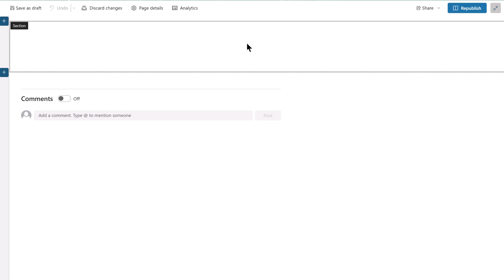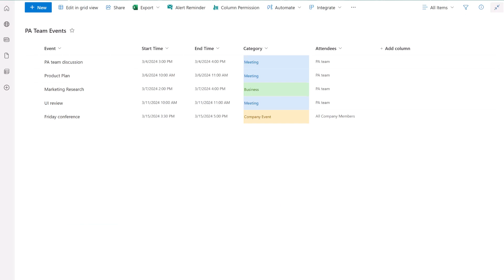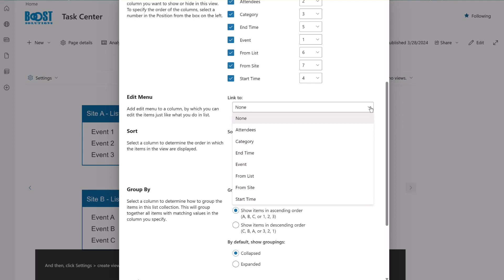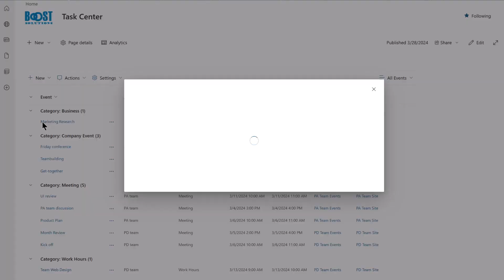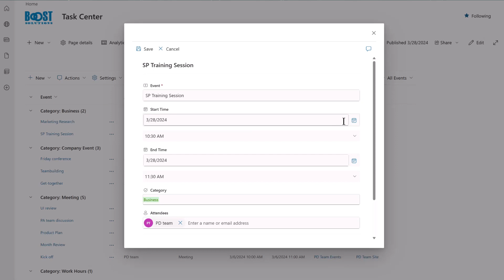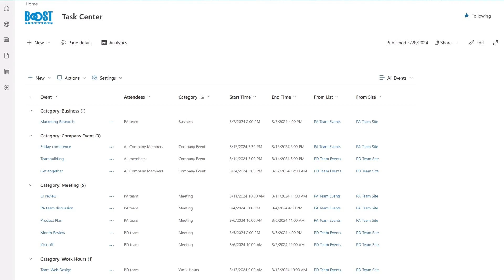BoostSolutions' List Collection: A step-by-step tutorial of rolling up lists into one place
BoostSolutions’ List Collection App enables you to combine and organize documents or items from different sites into a single view.

Even better, you can create, edit, or delete individual items or documents on the web part just like you would in the list or library itself.

This tutorial video provides a detailed, step-by-step guide on how to effectively use the BoostSolutions' List Collection App within SharePoint Online.

Timecodes
0:00 Introduction
0:16 Adding List Collection Web Part on a site page
0:54 Adding lists on the Web Part
1:58 Creating a view on the Web Part
3:15 Managing items on the Web Part

For more features about the product, visit the product's